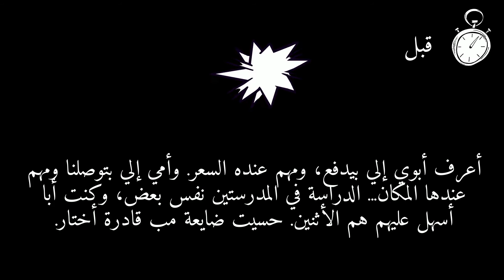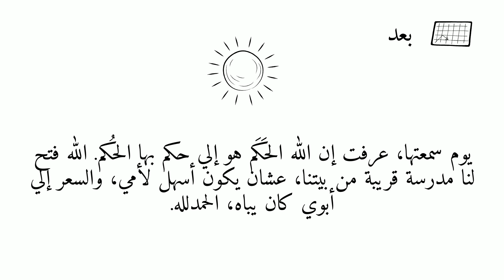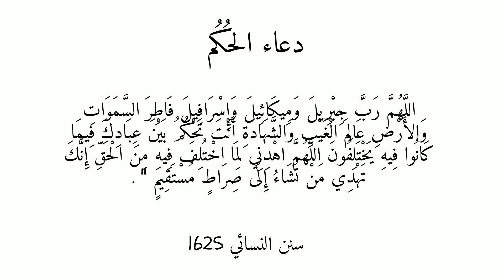27 الحَكَم حياتي قبل وبعد معرفتي بالله